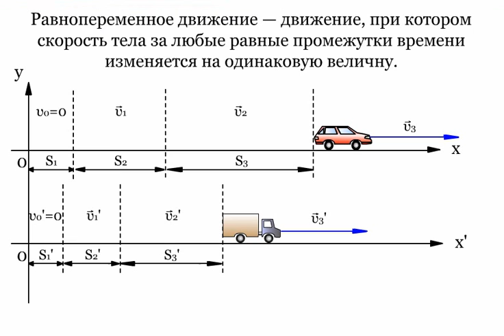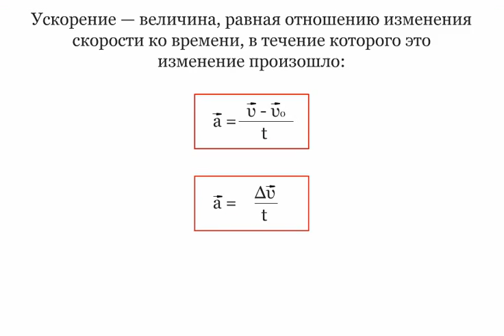Равнопеременное (равноускоренное) движение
Равноускоренное движение

Равноускоренное движение - движение тела, при котором его скорость за любые равные промежутки времени изменяется одинаково.

Быстроту изменения скорости характеризует ускорение - величина, равная отношению изменения скорости к промежутку времени, в течение которого это изменение произошло.

Неравномерное движение - движение, при котором тело за любые равные промежутки времени совершает неоднакавые перемещения.

Равнопеременное движение - движение, при котором скорость тела за любые равные промежутки времени изменяется на одинаковую величину.

Ускорение - величина, равная отношению изменения скорости ко времени, в течение которого это изменение произошло:
a=(υ-υ0)/t